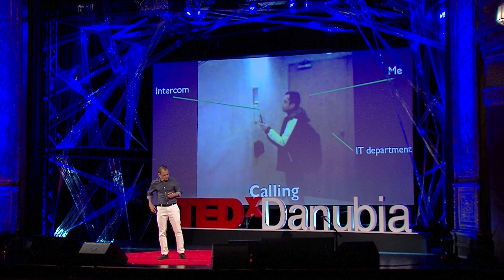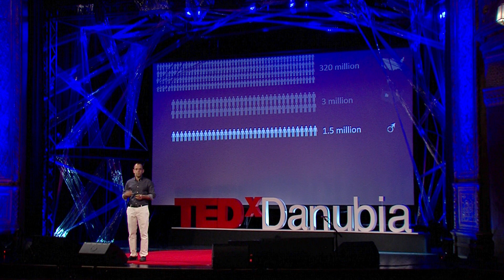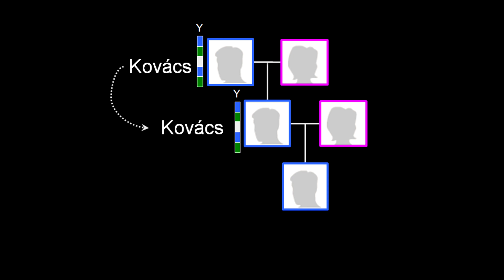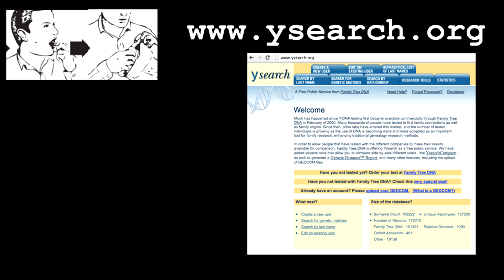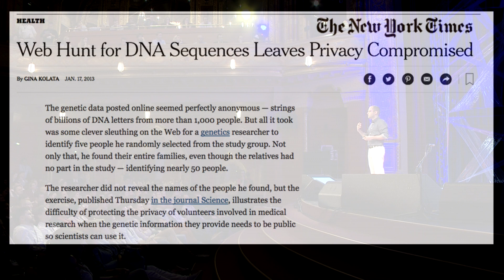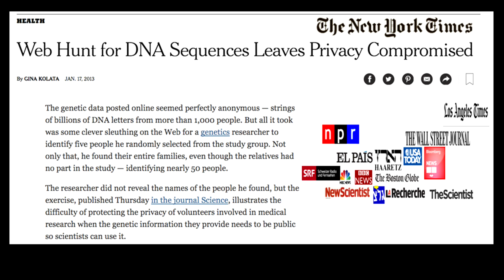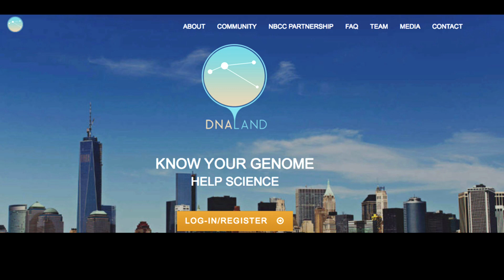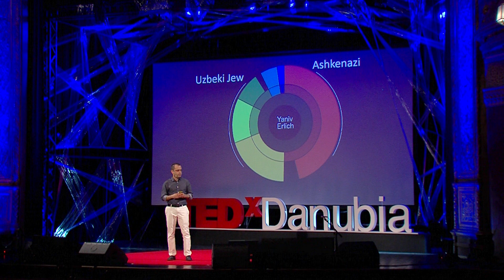A genome hacker's experience with the privacy of shared data | Yaniv Erlich | TEDxDanubia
In his most alarming and at the same time intriguing talk Erlich shows us how research participants can be identified from 'anonymous' DNA,  highlighting the current gaps in genetic privacy as we enter to the brave new era of genetic information.

Yaniv Erlich is an assistant professor of computer science at Columbia University and a Core Member of the New York Genome Center. It is a joint position, one that aims to bridge the strong computer‐science communities at Columbia with the Genome Center's focused efforts on translating genomic research into patient care. Erlich is a former Fellow at MIT's Whitehead Institute, where he created DNA Sudoku, a sequencing strategy to find rare genetic variations, and lobSTR, a short tandem repeat profiler for personal genomes, while also constructing a genealogy tree linking 13 million people. Has a PhD in genomics and bioinformatics from Watson School of Biological Sciences
at the Cold Spring Harbor Laboratory in New York. He received his B.Sc. in computational neuroscience from Tel‐Aviv University.